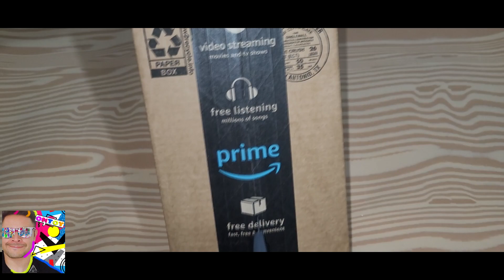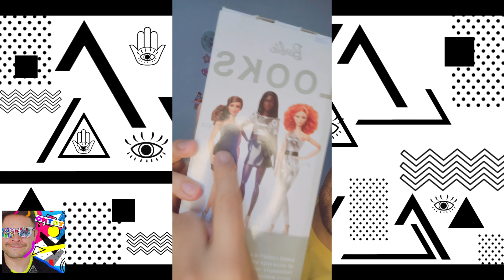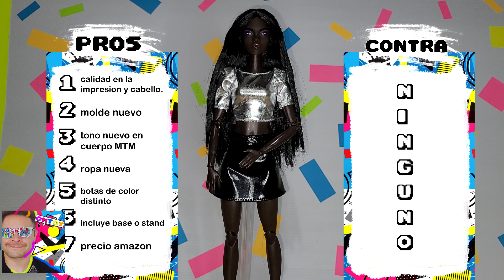BARBIE 🎀 LOOKS #10 Y FASHION PACK, NUEVO MOLDE, NUEVO TONO MTM! 👁️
CANAL PARA COLECCIONISTAS! EL UNICO Y MAS GENIAL DE TODO EL UNIVERSO! 🦄